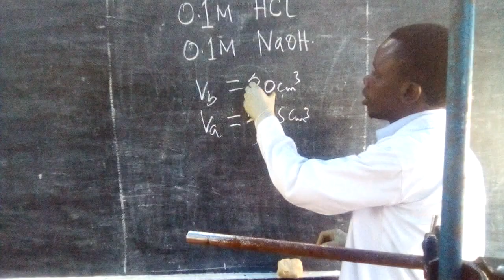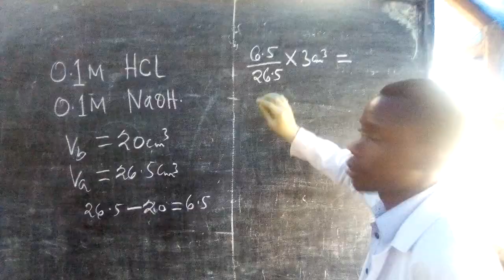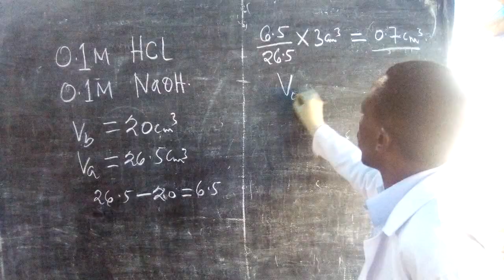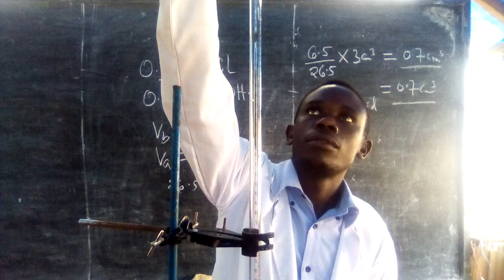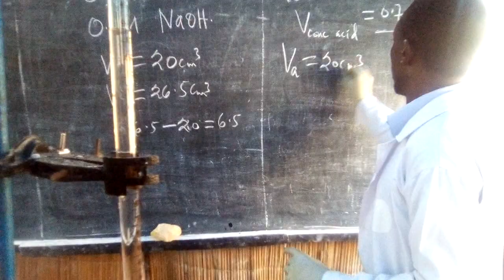NAMNA YA KUANDAA SOLUTION. VOL 2